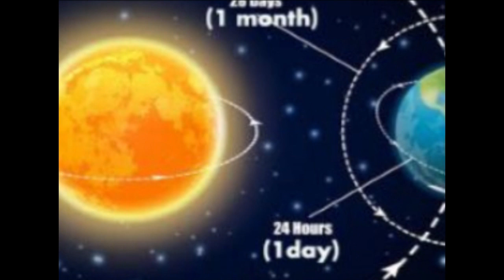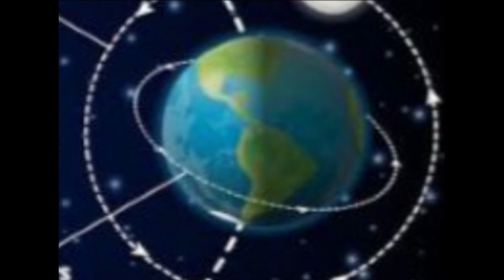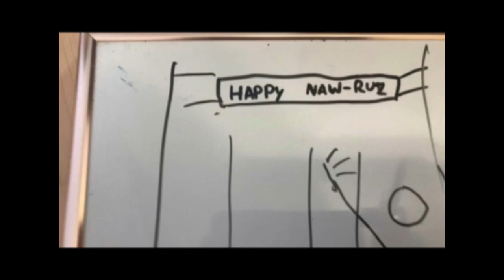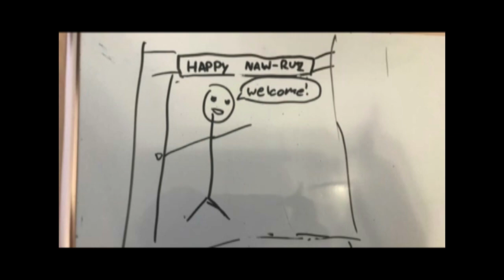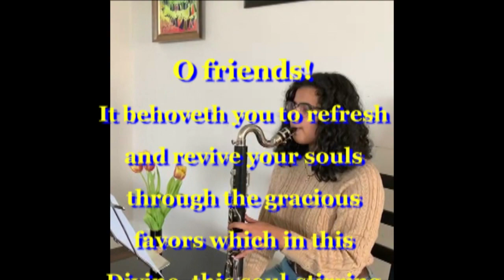Naw Ruz 2021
Naw-Rúz (Persian: نوروز‎, romanized: Nowruz) is the first day of the Baháʼí calendar year and one of nine holy days for adherents of the Baháʼí Faith. It occurs on the vernal equinox, on or near March 21, which is the traditional Iranian New Year.   (Thank you, Wikipedia!).  Here the Baha'is of a B.C. Community celebrate this wonderful festival.   Here's our program for this year.